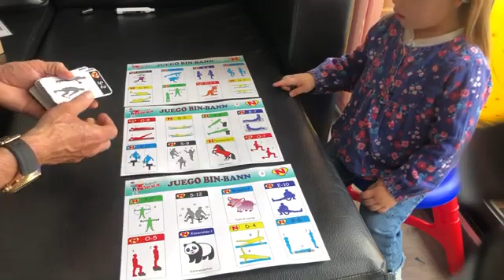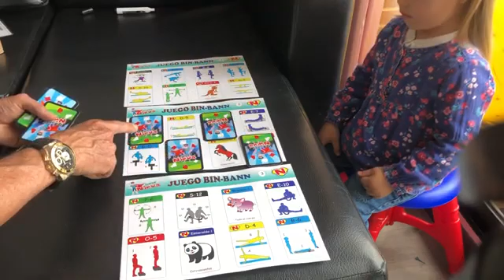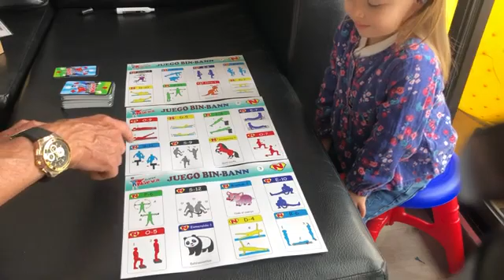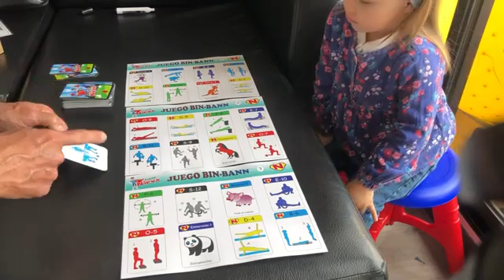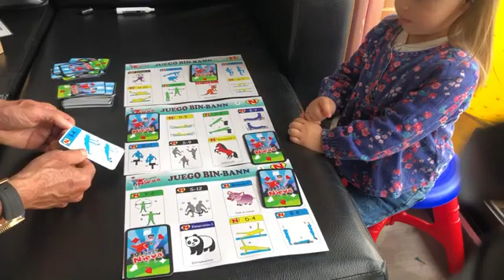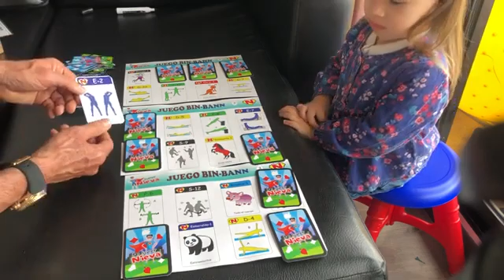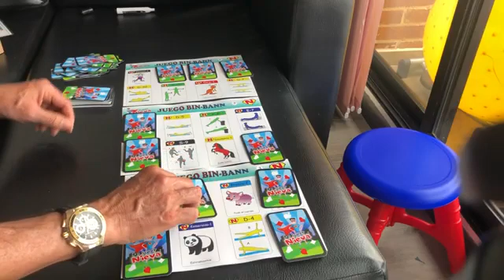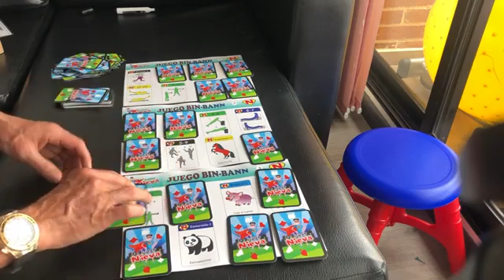Super Nieva, como se juega BIN BANN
Wasap: 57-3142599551 Colombia DARIO NIEVA RODRIGUEZ
JUEGO SUPER NIEVA
QUE TRAE EL KIT SUPER NIEVA:
-Naipe-fit, es un NAIPE con 78 cartas.
-Juego el MARRANO CASIGADOR y FUTBOL LOCO.
-Juego el HEROE.
-Juego busca al GEMELO.
-Juego BIN-BANN
-Rutinas de EJERCICIOS.
-Test de VALORACIÓN.
-Base de datos.
-Guia Super Nieva.
-Dado, fichas, marcador etc.
-Gorra, cachuca Super Nieva.